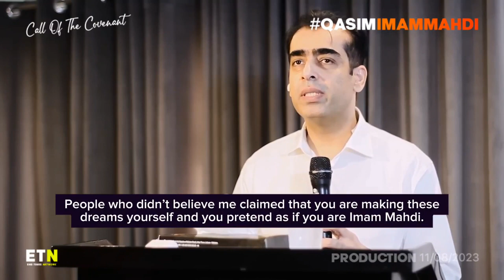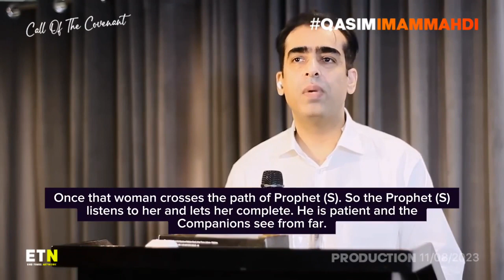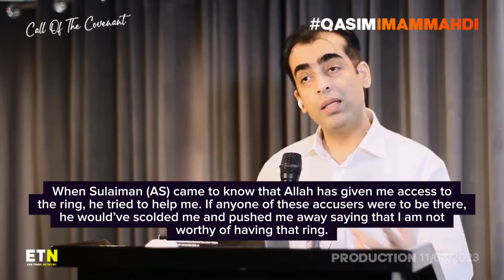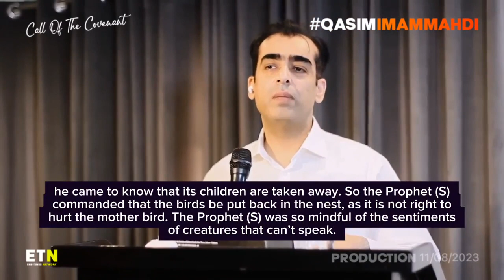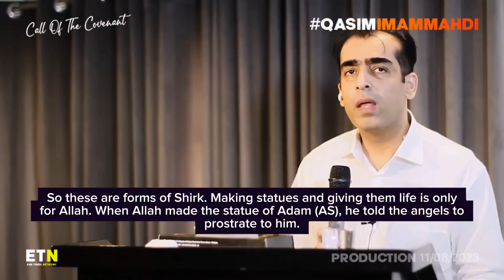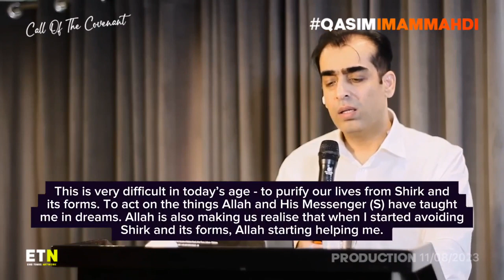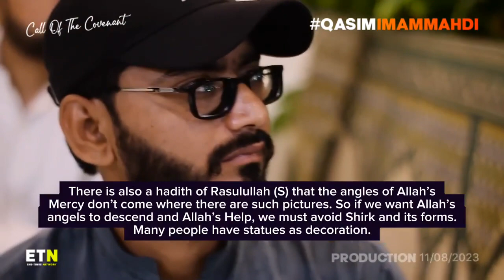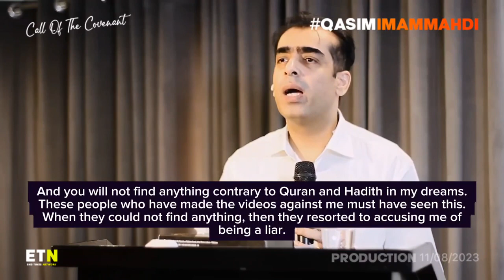Part 2: Muhammad Qasim Reply Back To The Mufti and The Haters